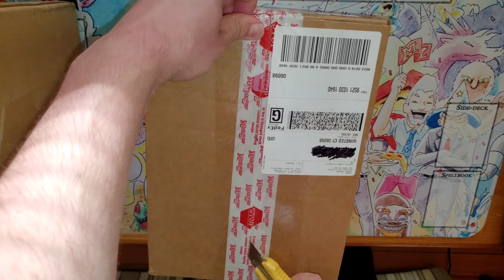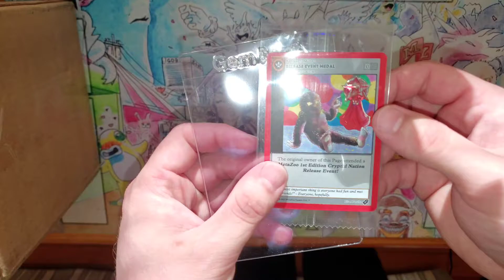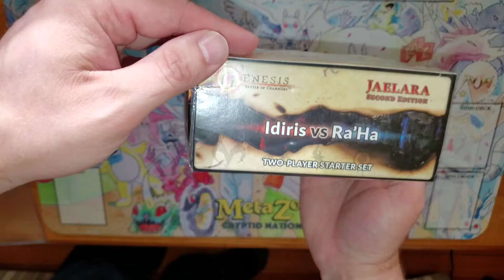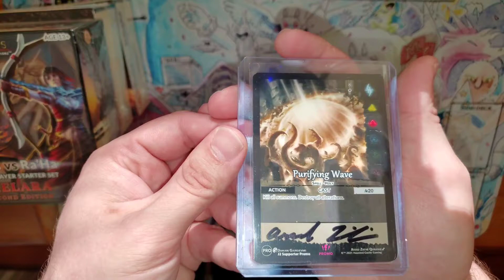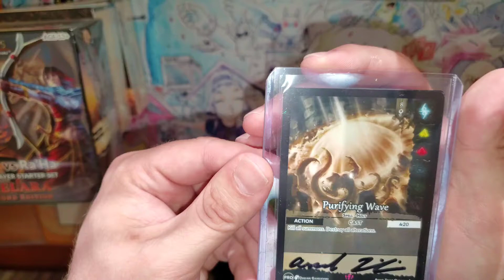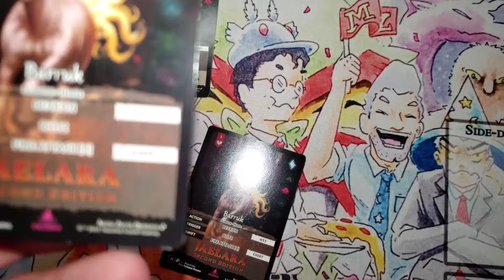Meta Genesis: Mailcall Friday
received boxes from MetaZoo & KitchenTableTCG. let's see what's inside